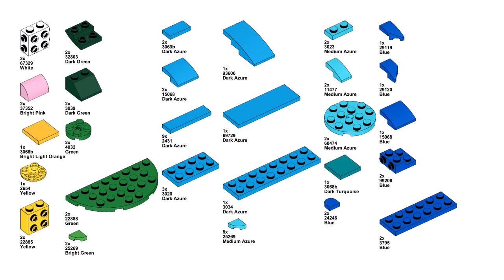ENTERPRISE Lego creator 31136 ideas How to alt build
How to build a Enterprise with Lego Creator 31136 set? In this video there is an instruction for an alternative building with Lego 31136 set Exotic parrot